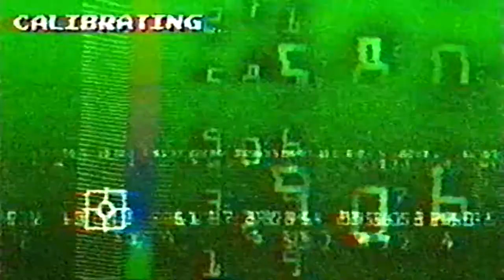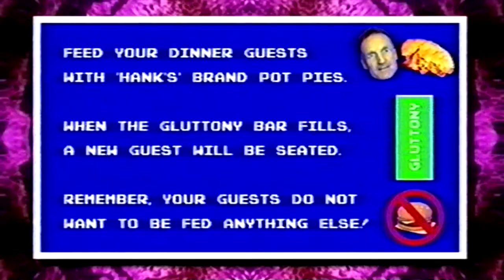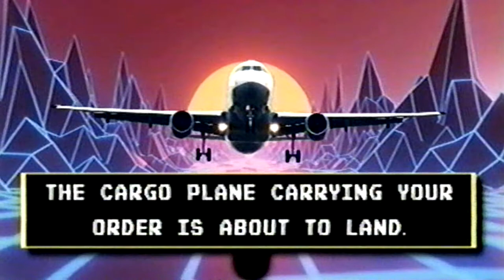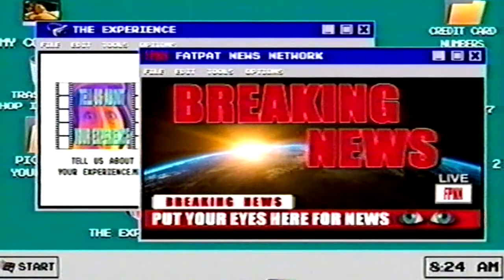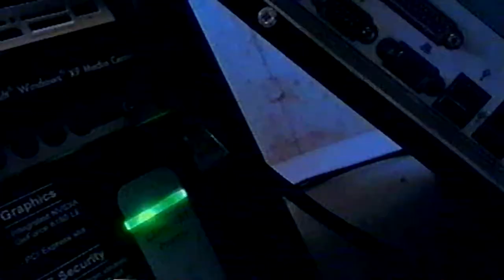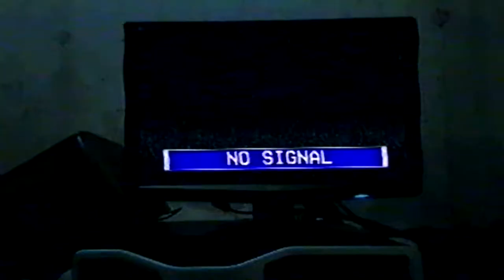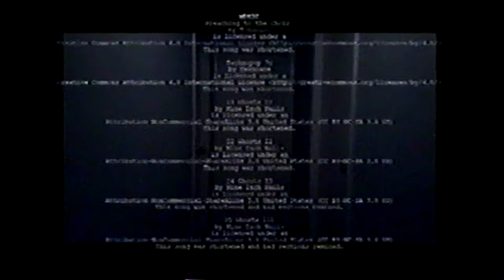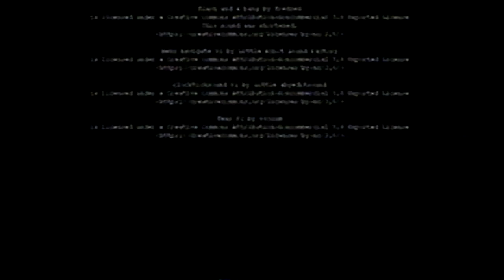The Experience [VHS Rip]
FATPAT has dug deep into his VHS archives to re-release his critically acclaimed short film, "The Experience", which originally uploaded in 2019.

0:00 VR Calibration
00:14 PC
00:22 Tell Us About Your Experience
2:33 Home Sweet Home
2:53 Hank's Pot Pie Experience
4:48 Initiating Launch Sequence
5:16 You Needed This Experience
7:16 You Were Warned...
8:08 5 Seconds Remain Until Impact
8:20 Where...?
9:00 The Light
9:20 VIDEO EDIT PRO: Brainwave Edition
9:46 The Editor
9:58 The Savior
10:25 Tick...Tock.
10:35 Pull The Plug
10:55 We Are One
12:02 Credits

Preaching to The Choir by Teknoaxe

Menu Navigate 00
Hit 02
Jingle Lose 00
Shoot 01
Pickup 01

Gun Cocking Fast - Mike Koenig
Shotgun Old School - RA The Sun God

Chiptune Does Dubstep
by TeknoAXE

Fluffy 8 Bit Clean
by TeknoAXE

Happy Neutron Star
by TeknoAXE

These songs were shortened.

22 Ghosts II
by Nine Inch Nails

This song was shortened.

user Little Robot Sound Factory.

pickup 01
jingle lose 00
jingle lose 01
jingle achievement 00
menu navigate 01

user Mike Koenig.

Bunker Buster Missile
Time Travel Clip
Breathing

24 Ghosts II
This song was shortened and had sections remixed.

Bunker Buster Missile by Mike Koenig

Time Travel Clip by Mike Koenig

whoosh motron very low by melissapons
This sound was pitch-shifted.

riser ominous very low by original_sound

06260 swooshy trailer punch by Robinhood 76
04712 Trailer hit – werewolf’s trasure by Robinhood 76

Glass Rising Build Up With Reverbe by kwamah_02

remix # of 114798__mcmorrise__horror-movie-strings.flac by timbre

ui mechanical turning of 02 by InspectorJ

human male yell by natemarler
Licenses Used